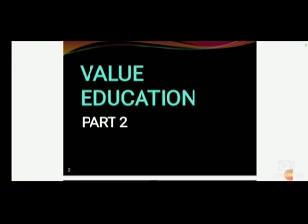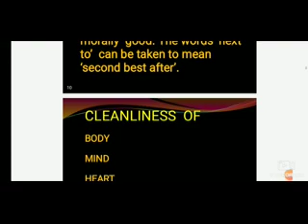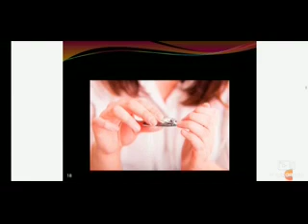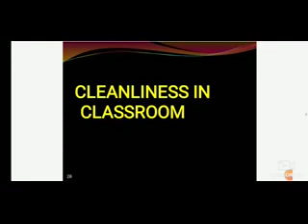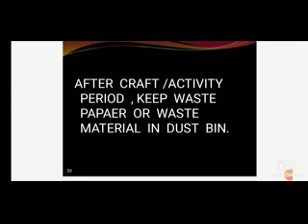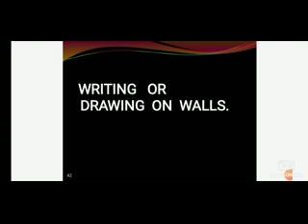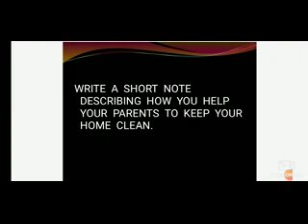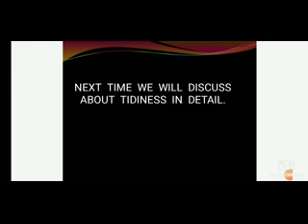17 06 2020 v WE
This video for 5th STD 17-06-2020 @1.15 –WE